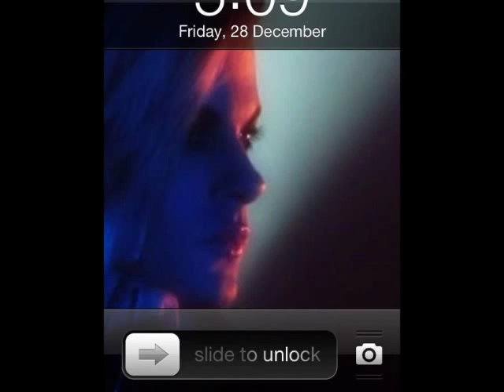Adam e Tommy 8